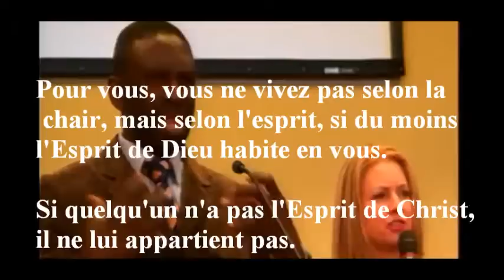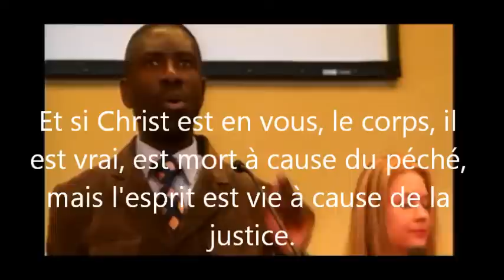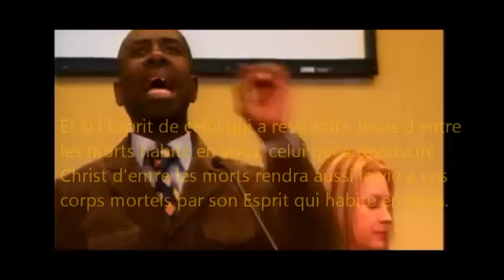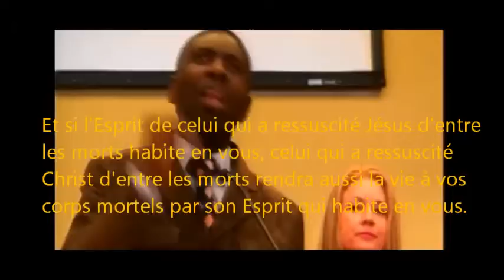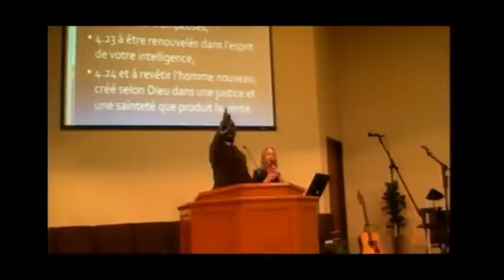Revetu de nouveauté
Chrétiens, sachez vous dépouiller du vieil homme et soyez revêtus de nouveauté afin de toucher le bonheur parfait que Dieu a payé pour vous a la croix.